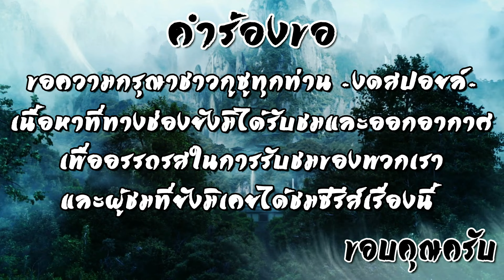[REACTION] The Untamed ปรมาจารย์ลัทธิมาร (Thai Dubbed / พากย์ไทย) | EP.41 | IPOND TV